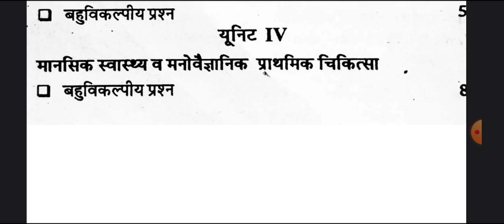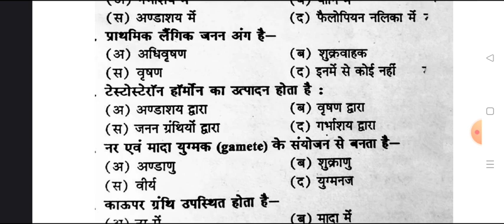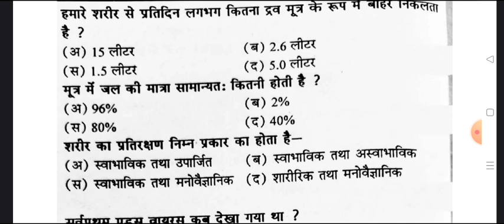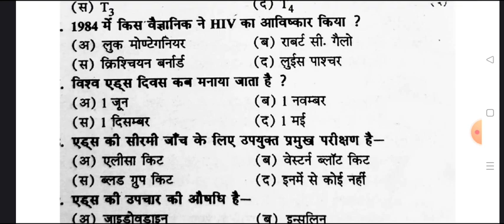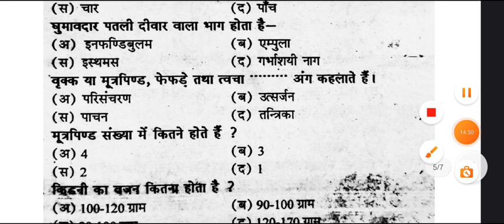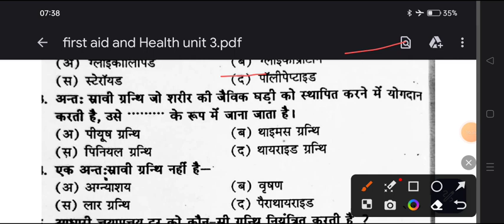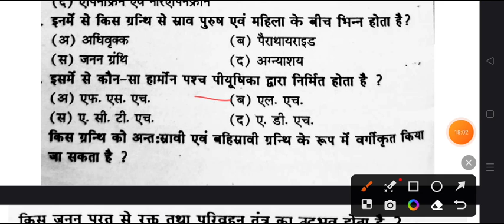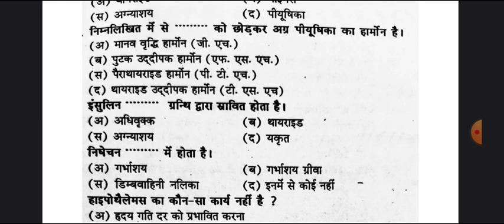First Aid & Health Question Paper 2023 | ba b.sc 2nd semester first aid model paper co curricular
Hello

azamgarh university

first aid and health model paper 2024
first aid & health top 50 question 2024
ba 2nd semester first aid question 2024 sidharth university
first aid and health ba 1st year 2024 sidharth university
first aid & heath ba 1st year question 2024
1st aid and health question answers 2024
first aid and health model paper kanpur university 2024
1st aid and heath important questions answers sidharth university
first aid and health important question pdf csjmu
first aid and health ba 2nd semester 2024 sidharth university
fast aid and health b.com 2nd semester question paper 2024
first aid and health co-curricular solved paper 2024
bundelkhand university first aid and health model paper 2024
most important question of first aid and health sidharth university
firt aid and health exam 2024
jhansi university first aid and health question answers pdf 2024
first aid and health most important question for sidharth university
jhansi university first aid nd health importnat questions
bundelkhand university jhansi first aid and health exam 2024
fast aid and health exam 2023
first aid & health important question answers pdf 2024 sidharth university
purvanchal university fast aid and health model paper 2024
sidharth university first aid health exam 2024
fast aid health question answer b.a 2nd semester sidharth university
first aid and health question answers ba 2nd semester sidharth university
bundelkhand university jhansi first aid question paper 2024
bundelkhand university first aid and health question paper 2024
b.sc 2nd semester first aid and health exam 2024 sidharth university
b.a 2nd semester first aid and health important question varanasi university
first aid and health b.com 2nd semester queston pdf sidharth university
first aid and health B.A 2nd semester question answers pdf sidharth university
first aid and health exam important question pdf sidharth university
 ba 2nd semester first aid and health question paper sidharth university
first aid and health top 100 mcq question pdf 2024